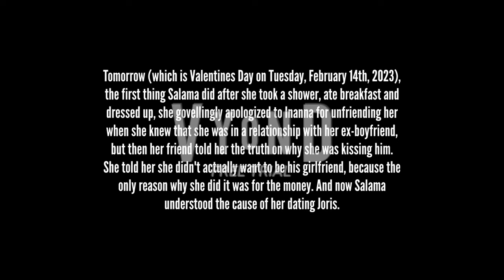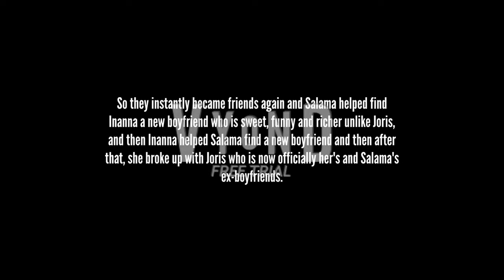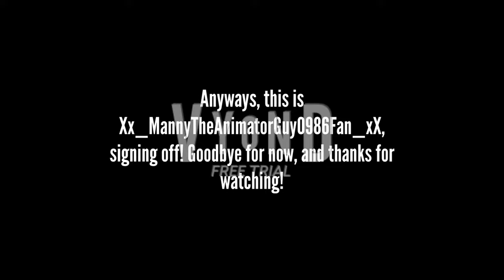Joris's Not-So-Perfect Valentines Day!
In this video, Joris was going on a date with his new girlfriend named at a restaurant, only for him to be broken up with him by her and Salama, who has been cheated on by her because he secretly went out on a date with Inanaa. Find out what happens next in this episode!

💕❤️😘Happy Valentines Day 2023 from Xx_MannyTheAnimatorGuy0986Fan_xX! 🌹🍫🎁